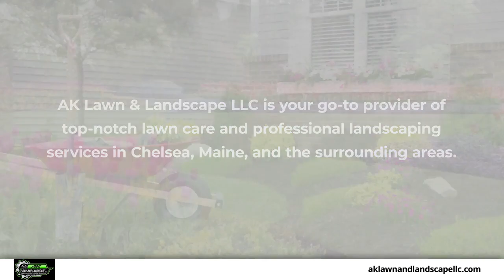AK Lawn & Landscape LLC Chelsea Maine 04330